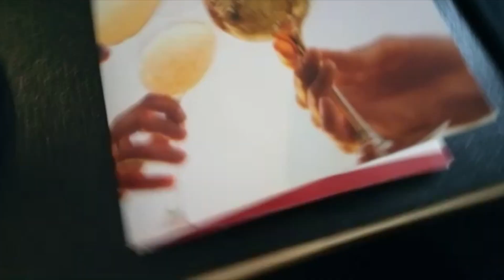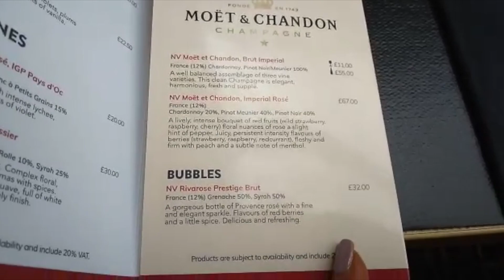CITY CRUISE | BIRTHDAY VLOG !!! , RIVER LUCH CRUISE , TOWER BRIDGE , LONDON EYE! WAS IT WORTH IT!!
Hi Everyone

Today Video Is Vlog ! So Sit Back & Enjoy My Birthday Vlog!

You Can Book Via Their Website , All Menu Are Available To View !
This Is A Set Menu , You Will Find Prices On Their As Well. We Did The 2 Course River Lunch Cruise.

MUSIC

Love Florentina x